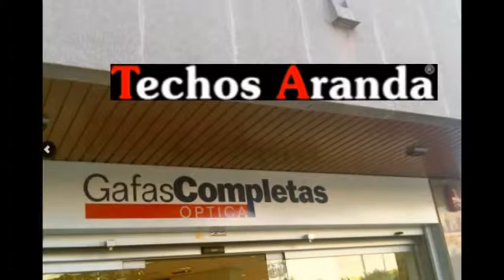Empresa De Techos De Aluminio en Torremocha De Jarama - TechosDeAluminio.com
Empresa De Techos De Aluminio en Torremocha De Jarama. Tlf 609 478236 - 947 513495 Techos Aranda fabrica falsos techos de aluminio para su uso en su uso en cocinas, baños, balcones, oficinas.